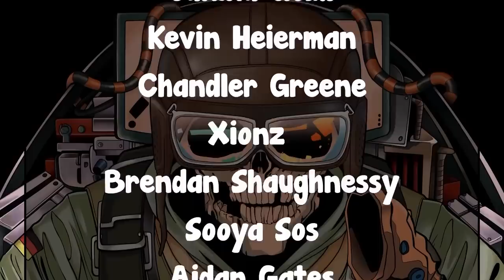This is Why Ubisoft Will * NERF * Hibana After The NEW Rework - Rainbow Six Siege Neon Dawn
Awesome people featured in the video in order (Make sure to support them):
Rainbow6
Rainbow6LATAM
Federicoradaelli
Morne Muller
Abhi N.
HungriHunter
Spacepandazz
_jimmmy_
Robert
DepressedToaster 25
QuantumNova777
Scorpion Venom
jarydvdw
crazxyvergil
Miikey Calos
FunkierBeet8554
휴가
TheGlitch07
SethD47
beenoR6
IAmRllySad
Sergent_Sibut
SpeedY.PARROT
HeyItsSpiido

Special Thanks to the patrons:
Wyatt Hartley
Alpha_K1ng
Max
Jerome Gray
FreeZ3KiLLz
Simon
Jarod Blanchette
firelfe
pecus
Kasualkid12
Omar El Naggar
Quincy Simmons
Janina Geml
Kevin Heierman
Chandler Greene
Xionz
Brendan Shaughnessy
Sooya Sos
Aidan Gates
Will Ross
Pc Jason
YOUSEF AL-NAFJAN